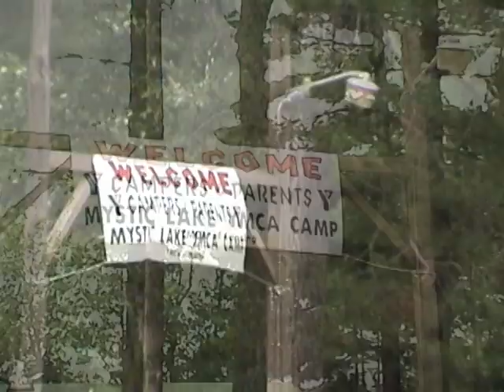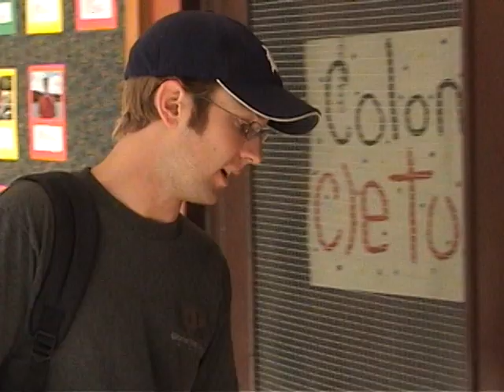YMCA Mystic Lake Promo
This project was made in 2004. It was my first big project. They wanted a longer stretched out video because it would loop on the DVD at recruiting events. The dissolve edits are not at all ideal for this style of edit. The music doesn't compliment the last half of the video. My resources were very limited at the time I made this. It was shot on a digital 8 Sony Camcorder. This video led to many other videos related to the YMCA.